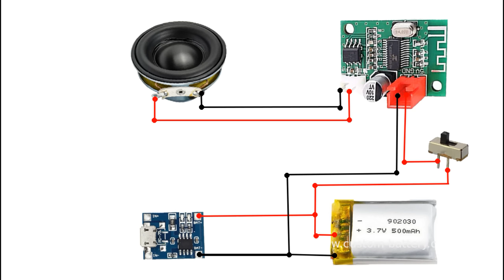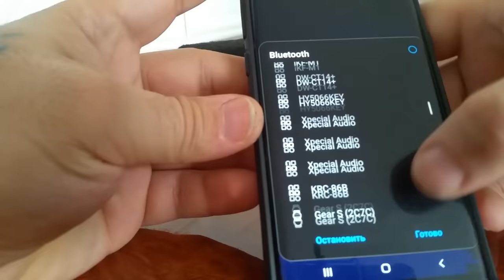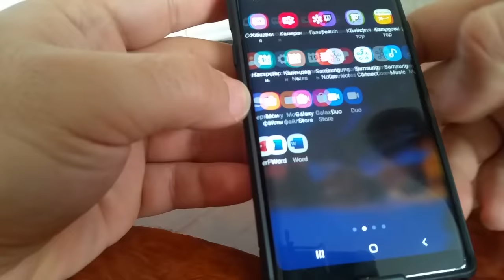DIY Mini Bluetooth Subwoofer RC CAR SUB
Hello guys. I make this speaker for my friend. He have a RC car.

5W 40MM Speakers 16 Core 4Ohm
5V Bluetooth Amplifier Module
Lithium Ion Polymer Battery 3.7v 500mAh
Micro USB Charging Board
Slide Switch